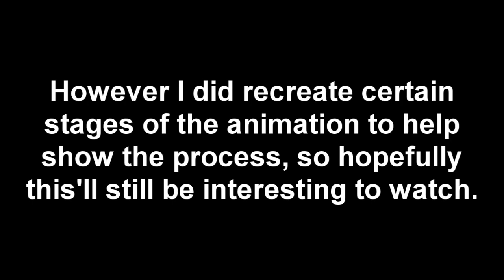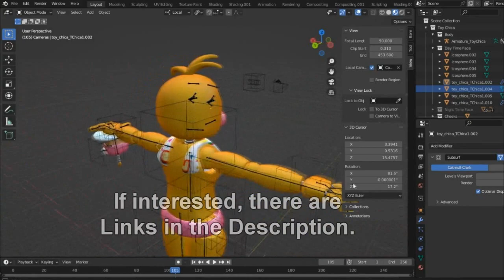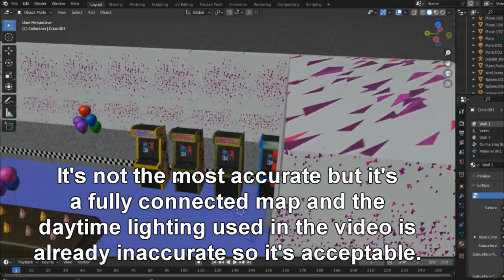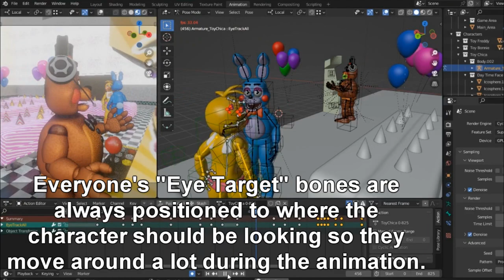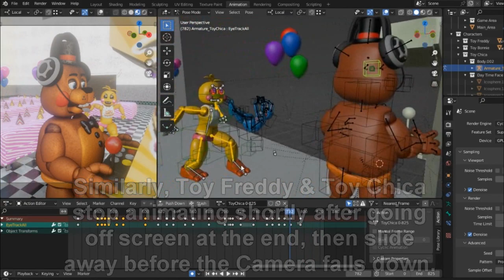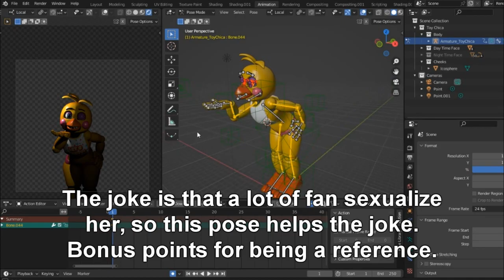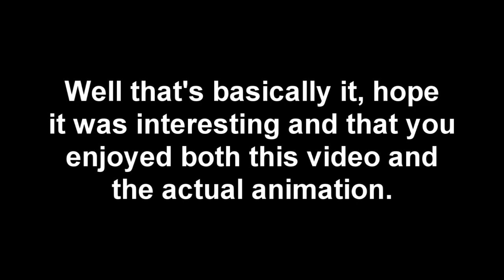Toy Freddy Plays a Game [Behind-the-Scenes]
The website used to search through YouTube Subtitles for audio clips, very useful for memes: